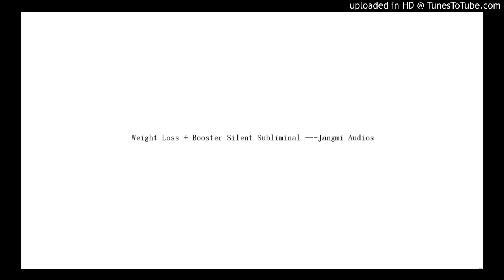Weight Loss + Booster Silent Subliminal ---Jangmi Audios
Jangmi’s Benefits

-Lose Weight rapidly (lose over one million pounds and kilograms)
-Eat however much you want and not gain weight
-Fastest metabolism known to man
-Lose all fat in your body
-Slim and skinny body
-Lose weight every time you breath,your heart beats, move, walk, workout.

Booster—
-My Rose Booster (Improved Version)

my affirmations are exaggerated to make them more powerful.